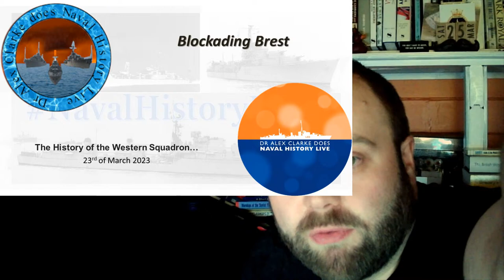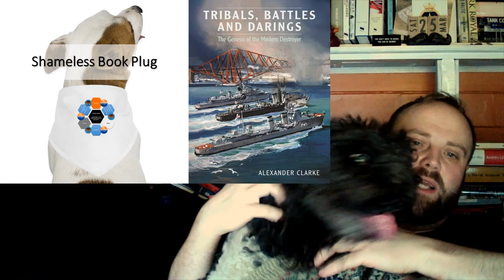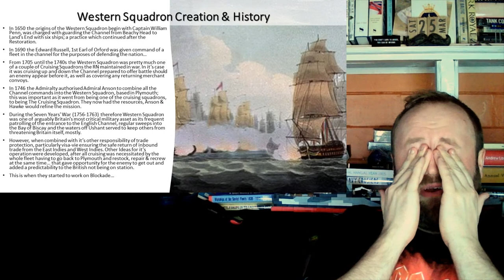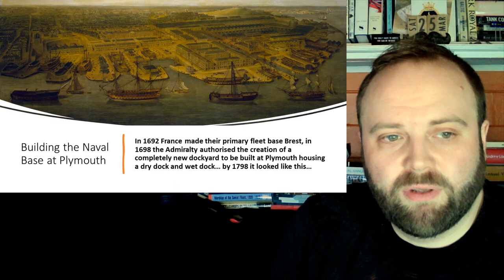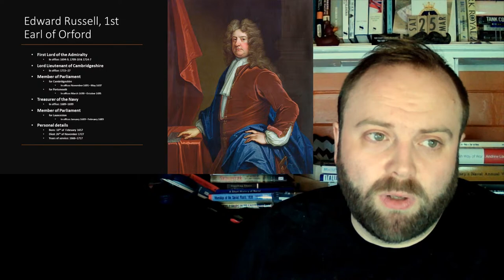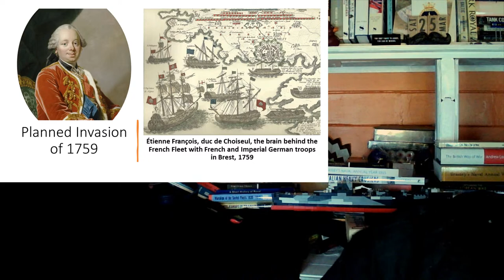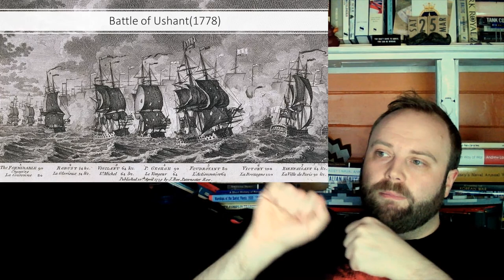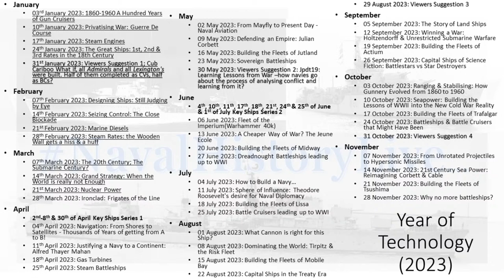Blockading Brest: A Royal Navy Tradition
00:00 Blockading Brest: A Royal Navy Tradition
25:00 Part 2
50:00 Part 3
01:15:00 Part 4
01:40:00 Part 5
02:05:00 Part 6
02:30:00 Part 7
02:55:00 Part 8
03:20:00 Part 9
03:45:00 Part 10
04:10:00 End